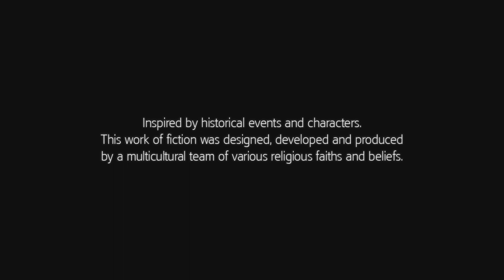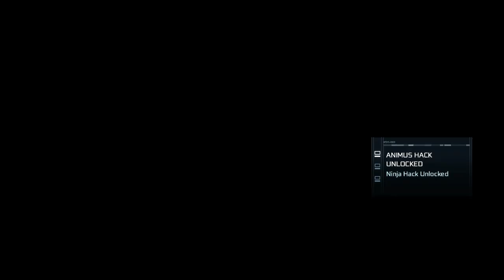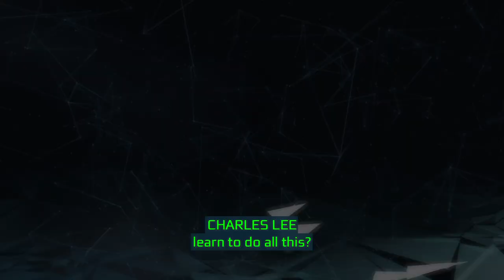Assassin's Creed® III Remastered_20220603075651